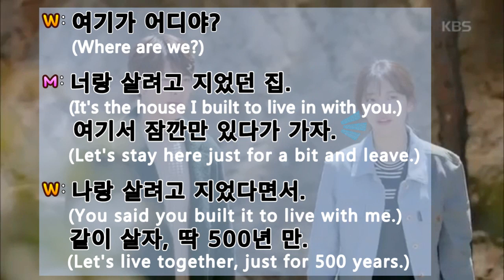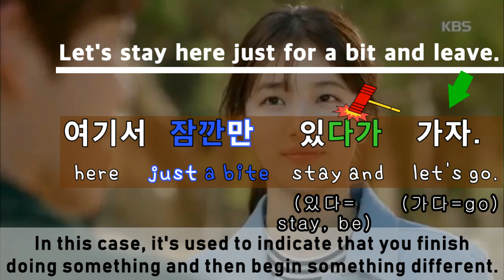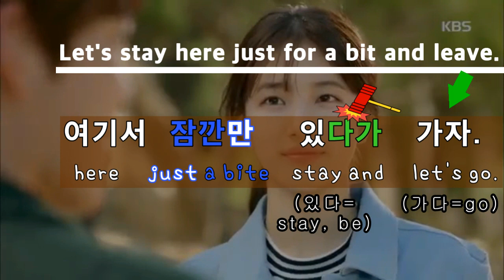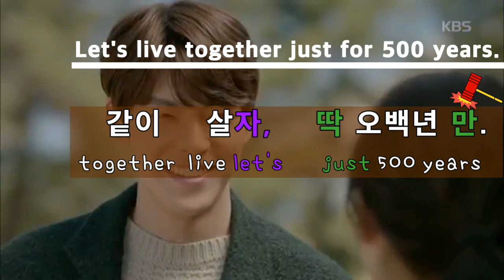Learn Korean with Drama / Korean Phrases / Uncontrollably Fond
You watch the 22 second long video of Korean drama and learn all the lines in it perfectly. Let's get it!